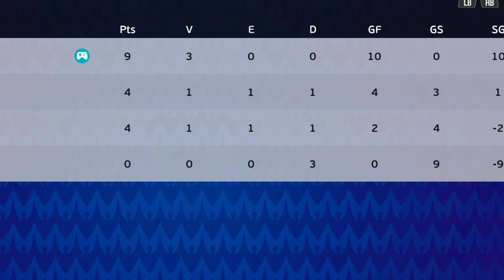A ESTREIA ANTOLÓGICA PELO ARSENAL e FINAL CABULOSA da COPA AMÉRICA - Rumo ao Estrelato 6° Temp. Ep.2